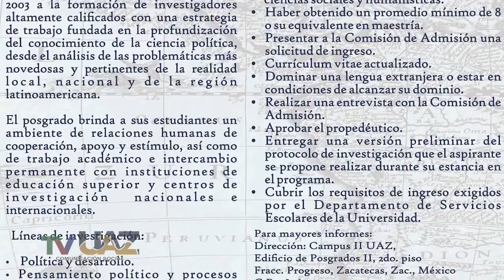Convocatoria al Doctorado en Ciencia política de la UAZ